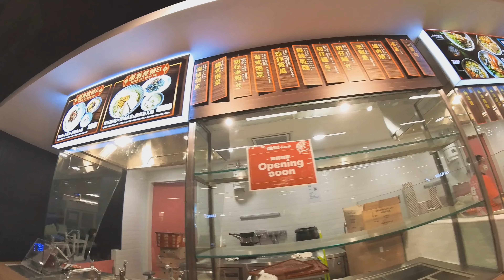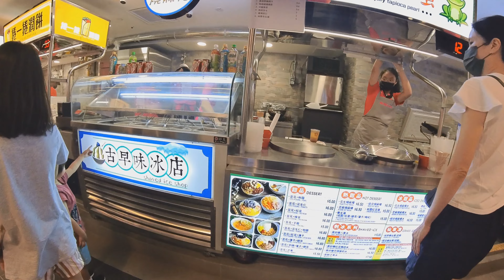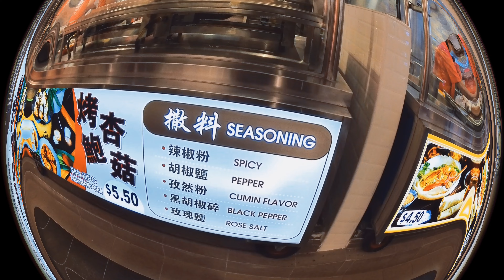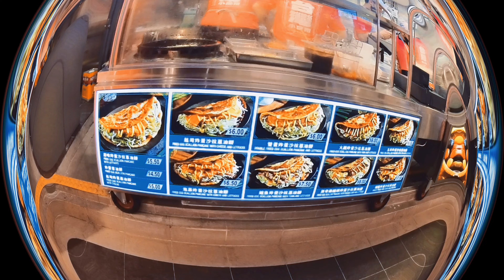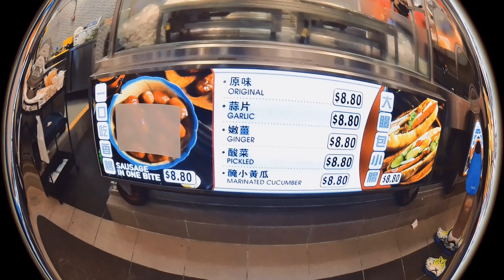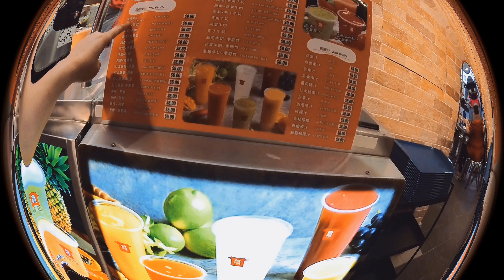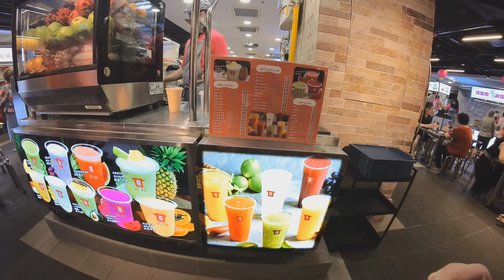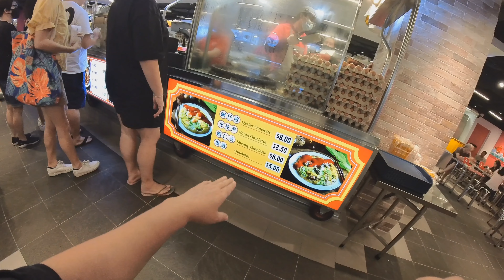新加坡台湾小夜市Singapore Taiwan Night Markets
A Taiwanese street food
concept is set to open at
Cineleisure Orchard on Jul. 28,
2023.
Called TaiWan Night Markets
the concept will be home to 19
street food kiosks and five mini-
restaurants.
Located on the basement level
of Cineleisure, the space spans
8,000 sq ft and has a seating
capacity of 300.
新加坡台湾小夜市
洋正式开业日期: 7月28日
地址: Cineleisure Orchard 8
Grange Road B1-01
D营业时间: 11:30am-10:30pm
(星期日到四、公共假期)
11:30am-12am (星期五、六、公
共假期前夕)